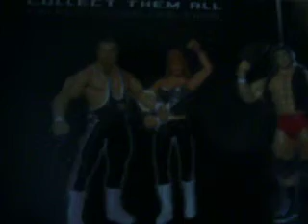Classic Superstars 2-Pack Randy Orton & Cowboy Bob Orton Jr.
This is a New Classic Superstars Limited Edition 2-Pack of The Orton's Father and Son Randy Orton and his Dad Cowboy Bob Orton Randy Orton has all his new Tattoo's and Great Articulation and Cowboy Bob Orton has his WWF Attire when he was young back like in The 80's-70's he comes with a Brown Cowboy Hat and No Accessories are Included With Randy Orton This is Also a ''Toy R Us'' Exclusive So There's Not That Many so If You Like Randy Orton Them i Suggest Get them For a Great Classic Superstars Collection comment Rate And subscribe ENJOY!